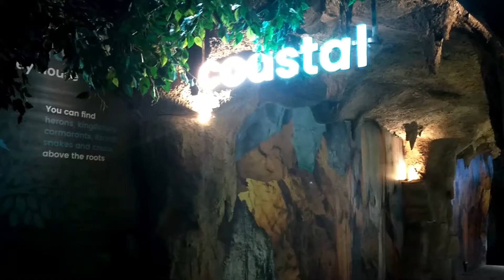கடற்கண்ணி in chennai|நட்சத்திர மீனை தொட்டு பார்த்த அனுபவம்!Biggest enemy-FEAR|VGP Marine KingdomVlog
Its my happy vlog to marine kingdom vgp to see the santacluas show but trurned out to be a great disappoinment and satisfaction at he same time